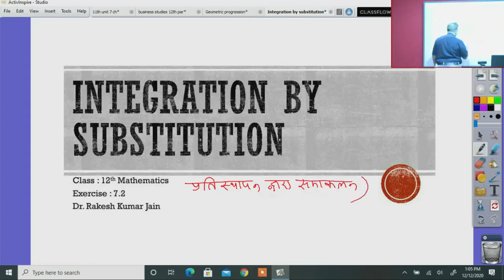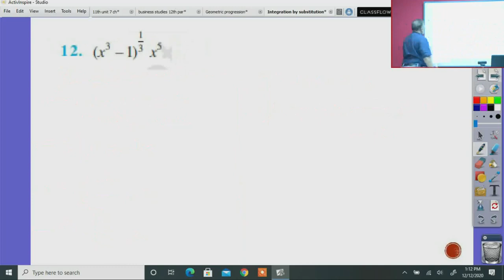Class 12 Maths Integration by Substitution Exercise 7 2